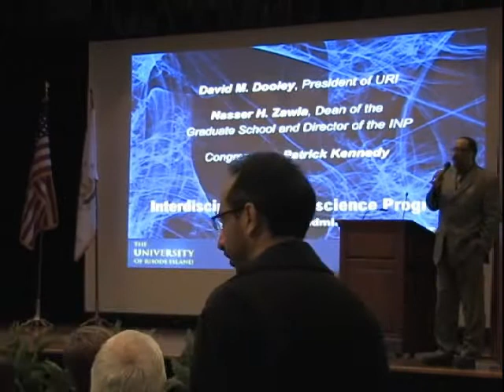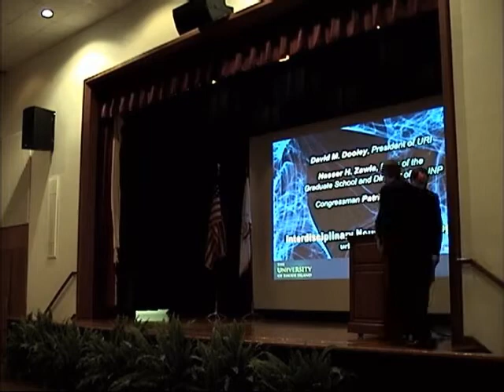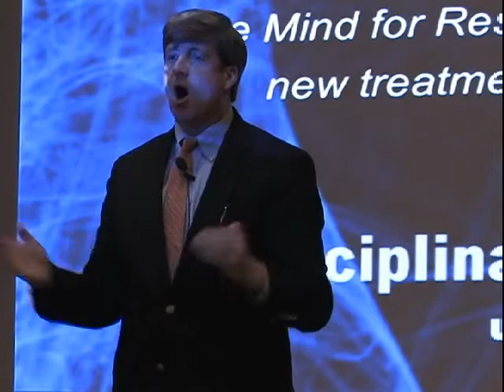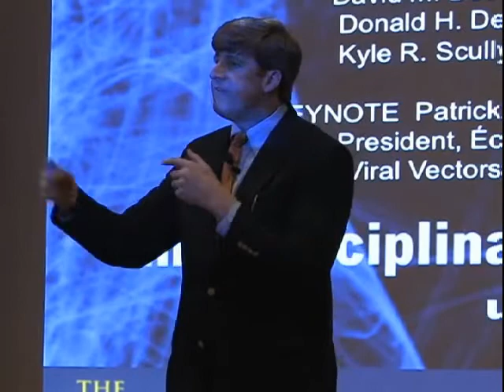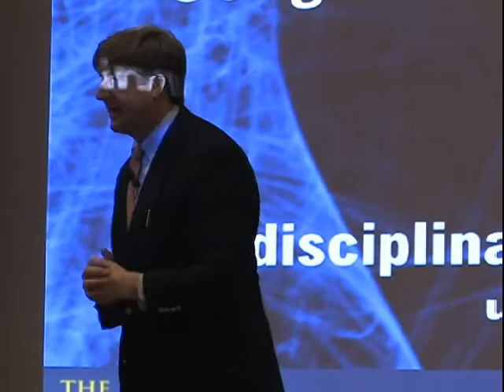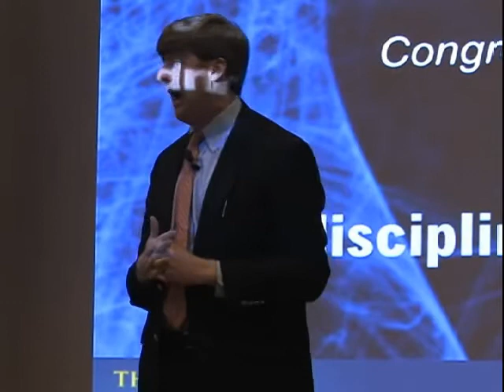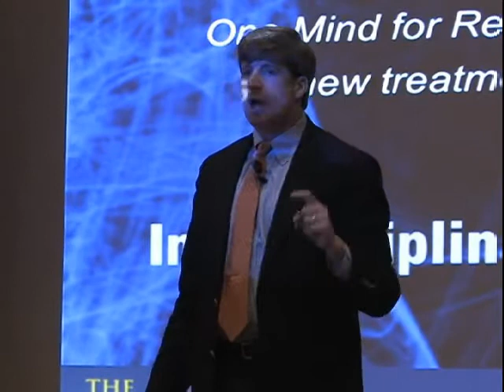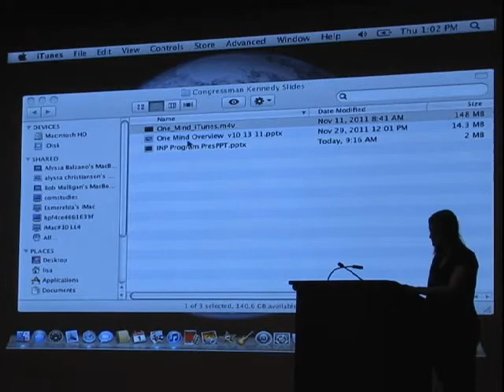Mental Health: A Conversation with Congressman Patrick Kennedy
Congressman Patrick Kennedy advocates for neurological research, wider access to mental health care, and improved care for veterans with brain injuries.